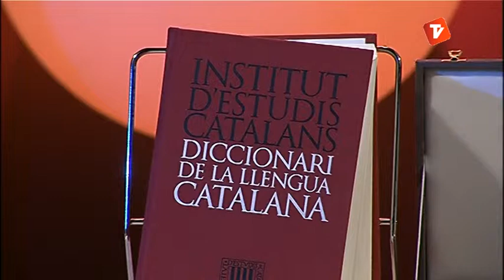Entre3 Anna Santamaria 21-05-2013 Reemissió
Entre3 és un programa setmanal d'entrevistes que manté una conversa entre el convidat i els dos conductors, Mariona Tomàs i Quico Simó. Parlarem amb terrassencs i persones vinculades a la ciutat del món cultural, econòmic, esportiu, cívic i social. Hi tractarem la vessant per la que és conegut públicament i intentarem conèixer aspectes més personals i de la seva vida quotidiana. Per això, demanarem a cada convidat que porti un objecte que per ell tingui una valor sentimental i que participi en l'ambientació del plató. El programa té una durada de 25 minuts i s'emet els dimarts a les 20.30 i també es podrà veure al llarg de les setmana en els següents horaris: Dimarts (20:30h i 23:30h) Dimecres (16:30h) Dijous (10:30h) Dissabte (13:30h) Diumenge (23:30h) Ens podeu enviar propostes a l'adreça . També podeu visitar la nostra pàgina de Facebook.